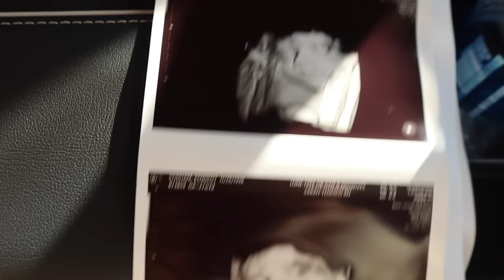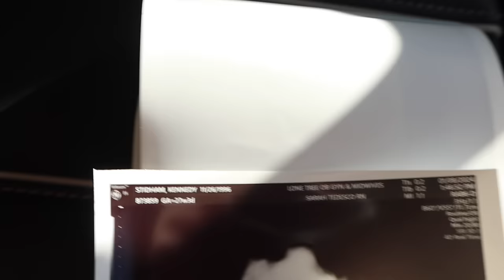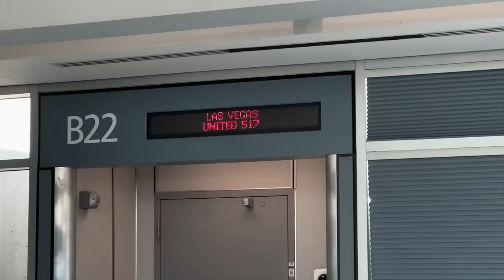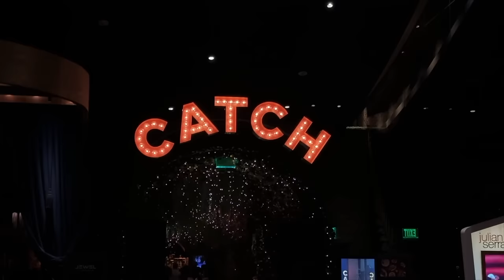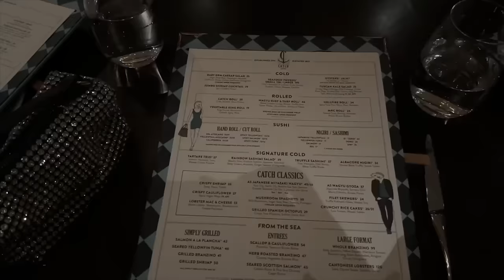GAMEDAY VLOG | last gameday of the season, baby appointment & updates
another season in the books!! this one was extra special, mostly because of the team & people we were surrounded by. thank yall for all the support all season long!!! cant wait for next season already. before the gameday vlog footage, we took yall to our baby appointment where we got some shocking news & now im so ready to nest hard and prepare for this baby boy!!! hope yall enjoy the vlog!!
xx Kennedy